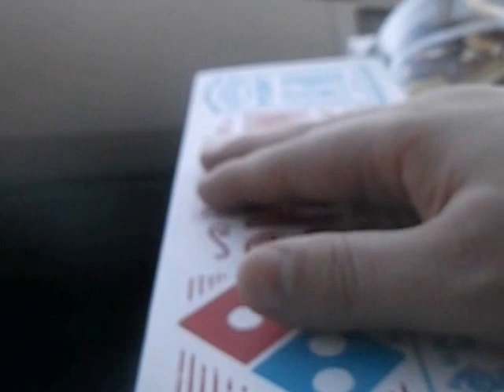got our domino's pizza food now on our way home